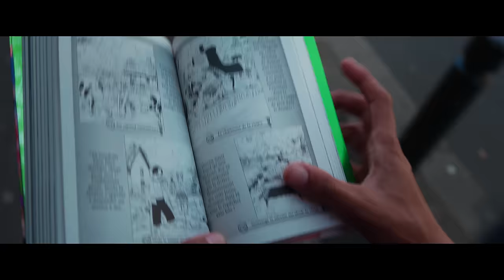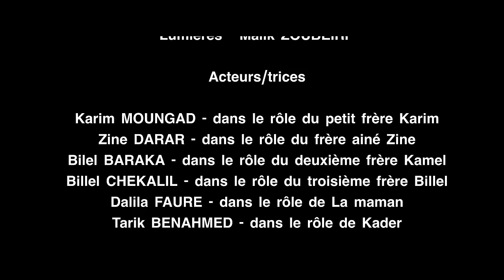KYŌDAI CHAPITRE 1 (PILOTE) court métrage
Auteur & réalisateur : Mirux
Chef opérateur, cadreur : Malik Zoubeiri
Second cadreur : Mirux
Montage étalonnage : Malik Zoubeiri
Ingénieur son : Emtex Studio
Musiques : Icham Chahidi
Production RéHall 32

Retrouves nous également sur la chaîne @rehall32

©️RéHall 32 2022